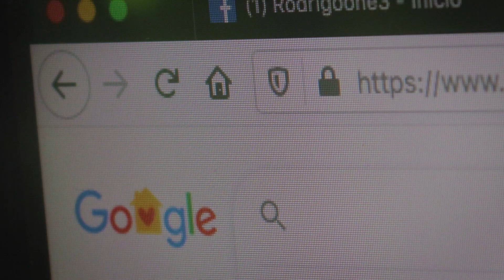El DESAFÍO del B-Roll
Acá les comparto el primer challenge que hago en mi vida! jaja

Mis equipos:
* Cámara canon 80D:
* Lente gran angular:
*Lente 50mm 1.8:
*Lente kit:
*Drone:
*Trípode 1:
*Trípode 2:
*Micrófono 1
*Micrófono 2
*Micrófono Solapa 1
*Micrófono Solapa 2

Muchas gracias!
Rodrigoone3.